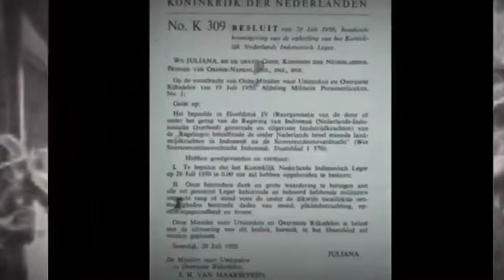PASUKAN ANJ*NG NICA BERISI PRIBUMI PENGKHIANAT BANGSA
Batalyon ini dibentuk di Bandung pada tanggal 2 Desember 1945, dalam masa Bersiap, yaitu masa konflik dan kekacauan sosial sejak takluknya Jepang kepada Sekutu. Batalyon ini terdiri dari bekas tawanan perang dan interniran orang Belanda dan Indo, serta orang pribumi yang mendaftar, terutama Ambon, Manado, Timor, Jawa, dan Sunda. Komandan batalyon pertama ialah Kapten J.C. Pascua, dan batalyon ini awalnya dilatih di gedung bekas Akademi Militer Kerajaan (Koninklijke Militaire Academie) di Bandung, yang sebelumnya juga digunakan sebagai penjara (kamp) militer Allied Prisoners of War and Interness (APWI).
Julukan 'Andjing NICA' ialah karena mereka menggunakan lencana 'anjing menyalak' sebagai identitas batalyonnya, serta oleh pihak nasionalis Indonesia juga merupakan semacam hinaan bagi kaum pendukung pihak Belanda. Pada awalnya batalyon ini melakukan patroli dan operasi 'pembersihan' di wilayah Cimahi. Setelah kedatangan tiga batalyon militer sukarelawan dari Belanda pada bulan April 1946, yaitu Batalyon 1-3 RI (de Watermannen), Batalyon 1-5 RI (de Krokodillen), dan Batalyon 1-9 RI (de Friezen), maka daerah operasi mereka pun diperluas sehingga mencakup Bandung utara dan selatan.[ Batalyon Andjing NICA saat itu telah menjadi bagian dari Brigade V, yang bertanggung jawab menjaga Bandung dari berbagai aktivitas 'para teroris'.(wikipedia )